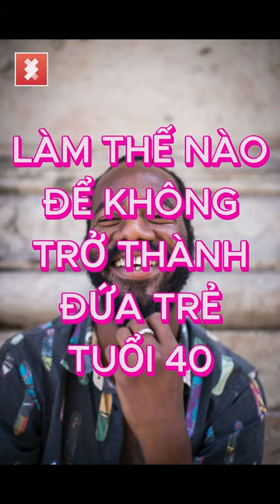Làm thế nào để không trở thành đứa trẻ tuổi 40?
Theo luân lý tự nhiên, tuổi tác càng tăng lên thì con người càng trưởng thành. Thế nhưng, có rất nhiều người sống đến 40 tuổi mà tính cách vẫn giống như một đứa trẻ.
Cuộc sống là một quá trình phát triển không ngừng, do vậy chúng ta nên tiến về phía trước để tìm kiếm sự tiến bộ, thay đổi bản thân.